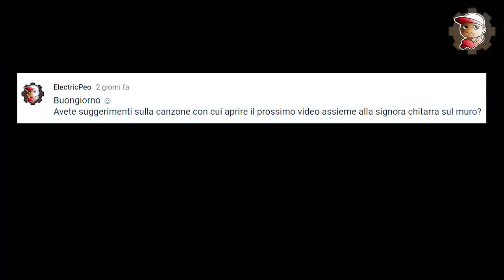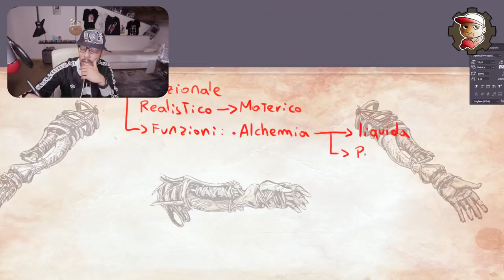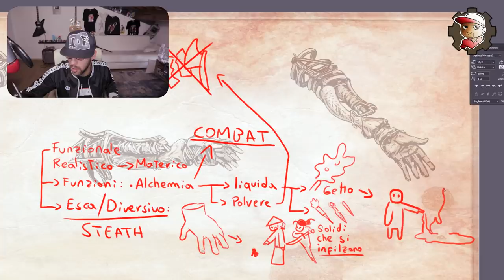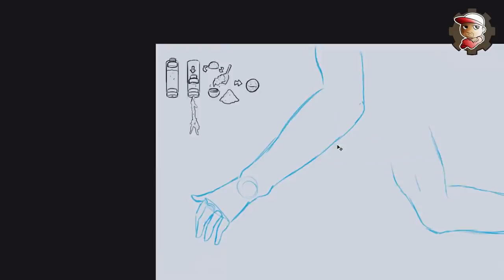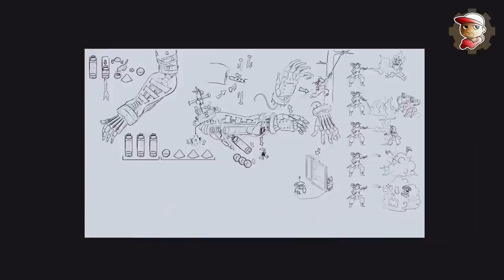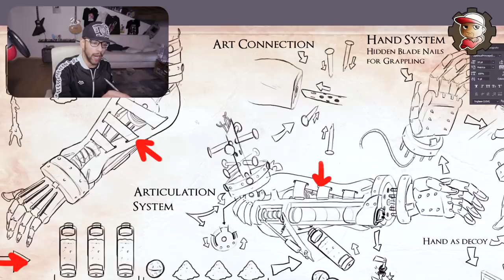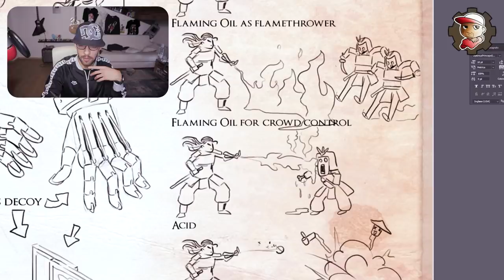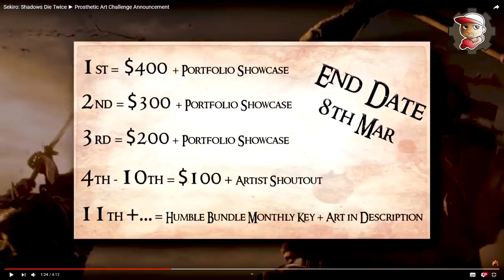Prosthetic arm ART CHALLENGE di VaatiVidya per SEKIRO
Anche oggi qualcosa di serio e vagamente intelligente. Andiamo a disegnare e a fare il design di una ipotetica protesi per Sekiro. La challenge lanciata da VaatiVydia è stata accettata!